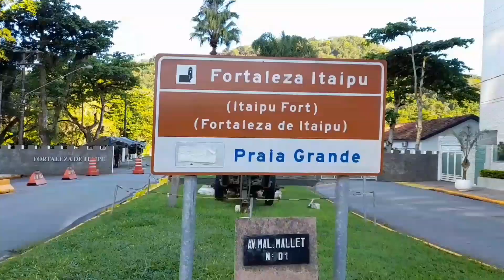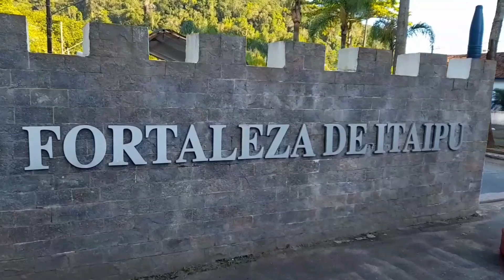SINISTRO! O local PROIBIDO da Praia Grande que POUCOS conhecem..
Conheça um local PROIBIDO na Praia Grande-SP! Sinistro!!!